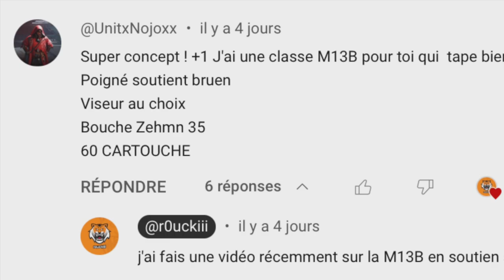GROSSES GAMES avec la classe M13B d'un ABONNÉ ! 😍 (Warzone)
Merci à @UnitxNojoxx pour sa classe ❤️

Intro 0:00
Solo 0:17
Solo Trio 4:25